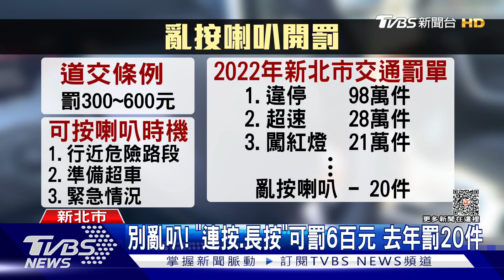獨家 換車道險撞! 駕駛.騎士「互按喇叭」下車開打｜TVBS新聞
新北市一名駕駛，在變換車道時，差點和旁邊騎士發生碰撞，被按喇叭提醒，他也氣得按回去，兩人後來下車理論，居然在路邊爆發肢體衝突，駕駛被打到頭、手部多處受傷，事後驗傷提告。